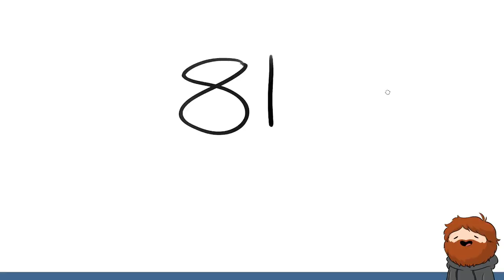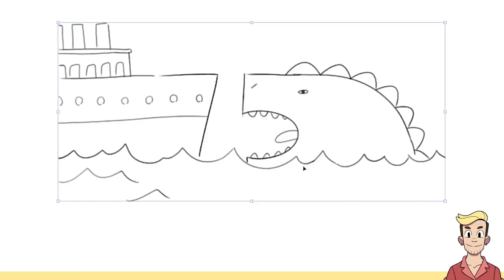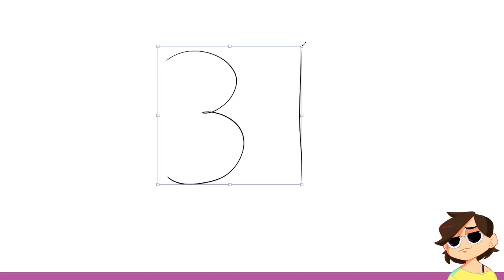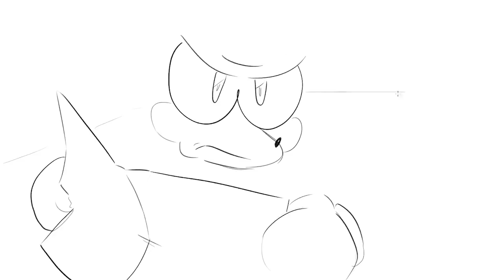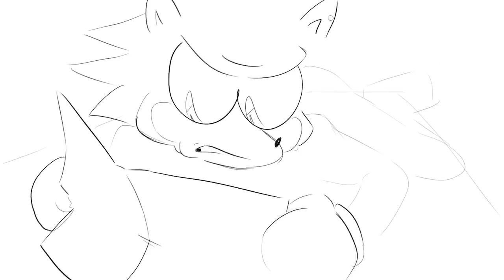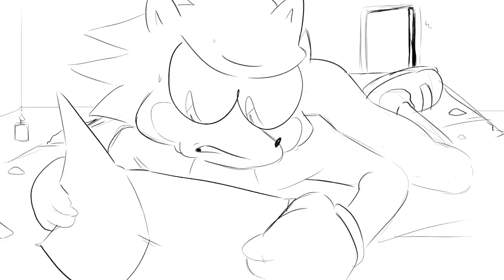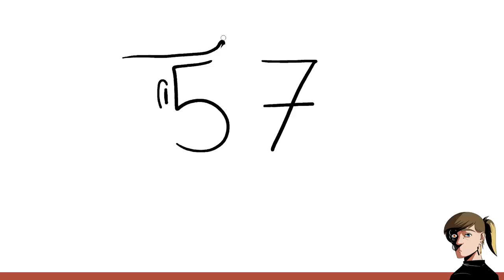Making Art out of Random Numbers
Nathan, Jacob, Karina, and Julia turn random numbers into works of art on this episode of Drawfee!